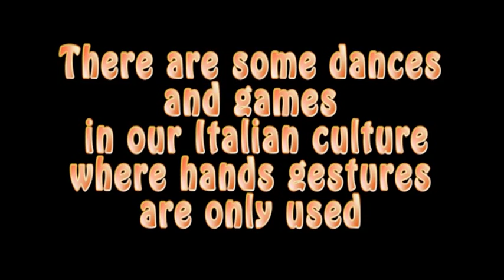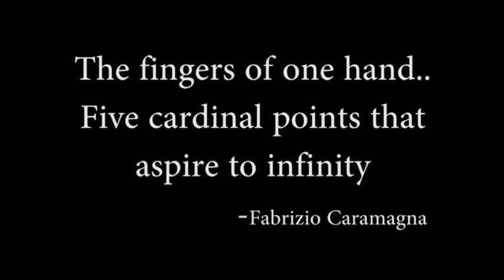hand game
amusing video about hand games, made by my students of V A